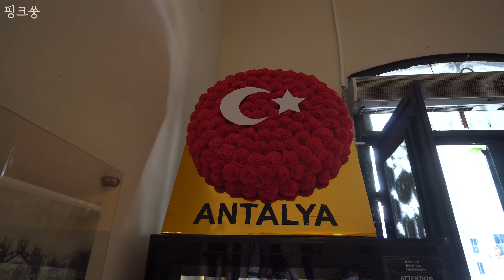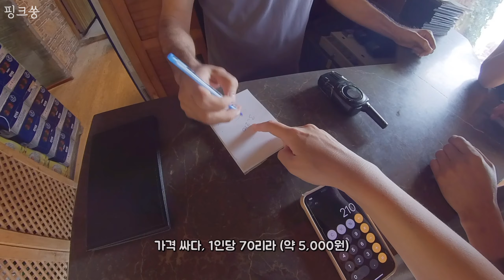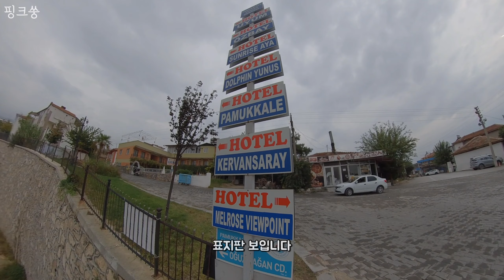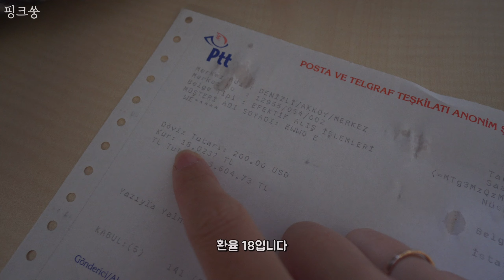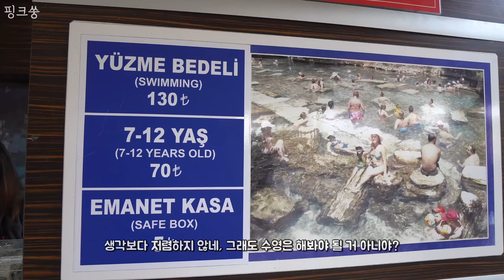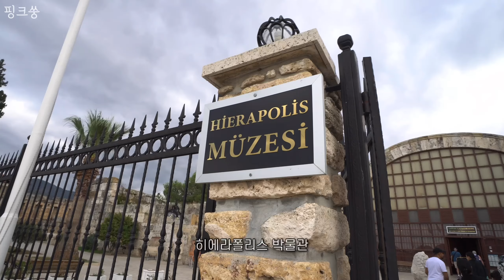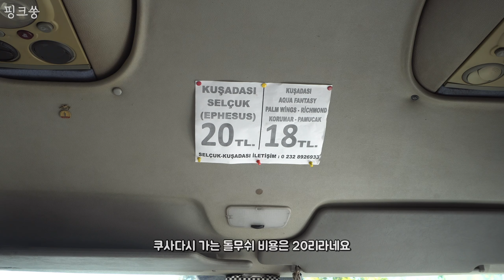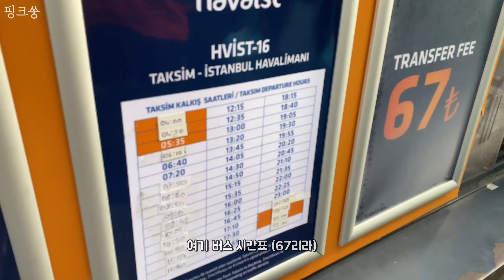튀르키예 여행 유명 관광지 대방출🇹🇷 안탈리아, 파묵칼레, 셀축, 쿠사다시, 에페스 / 터키여행 / 여행브이로그 /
안녕하세요! 핑크쑹입니다 :-)
마지막 튀르키예 여행브이로그입니다!!

환율 1리라 = 77정도 (22.10월 기준)
달러 환전
18.4 (이스탄불 그랜드바자르)
17 (파묵칼레 길거리)
18 (파묵칼레 ptt)
Atm 현금 출금 완전 비추천

🏨숙소 (트리플룸 기준)
안탈리아 :: Kervan hotel
장점 깔끔한 편
단점 새벽 2시까지 아랫층 레스토랑 소음, 위치 찾기 어려움

파묵칼레 :: Kerbansaray
장점 위치, 직원 친절함, 수영장 유
단점 트리플룸은 깔끔하지 않았,, 사진과 달랐어요

셀축 :: Urkmez Hotel
장점 위치, 직원 친절함, 작지만 깔끔하다, 가격
단점 악몽👻

탁심 :: Utarit Hotel
그냥 하바버스 가까운 숙소로 찾은 곳

⚠️이 영상의 소유권은 핑크쑹에 있습니다.
⚠️협의 및 동의가 없는 영상의 사용을 금합니다.